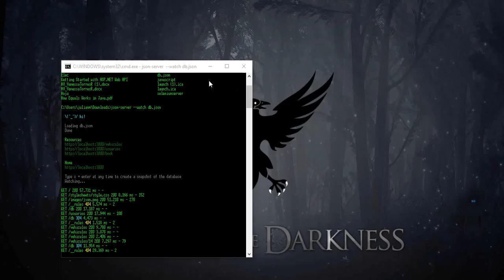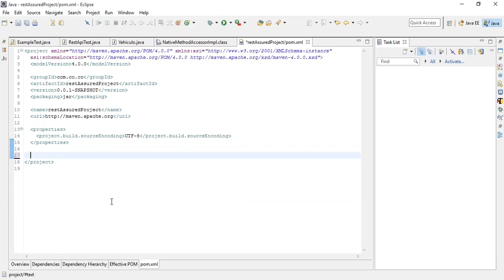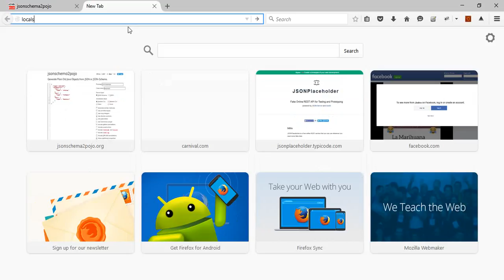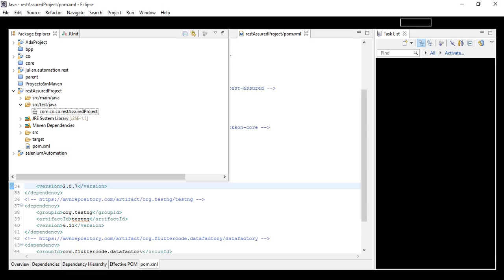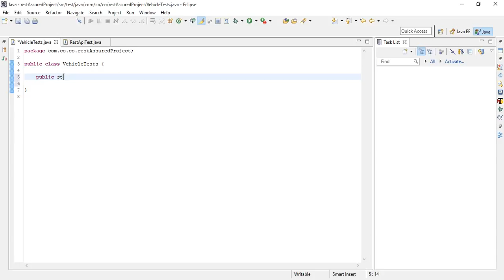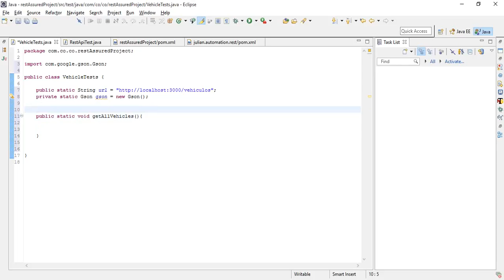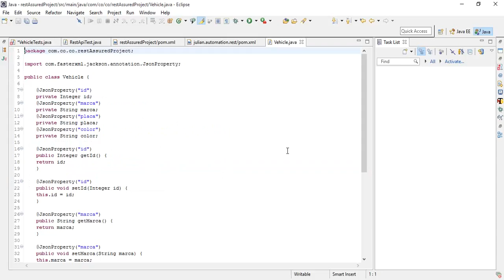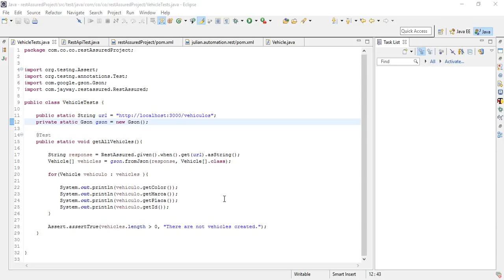RestAssured - Probando servicios Rest API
Probando servicios Rest API usando Rest Assured - Testing Rest API services using Rest Assured.

En este video se muestra como probar servicios rest API usando Rest Assured.

Las dependencias usadas en el proyecto son:

com.jayway.restassured
com.fasterxml.jackson.core
org.testng
org.fluttercode.datafactory
com.google.code.gson